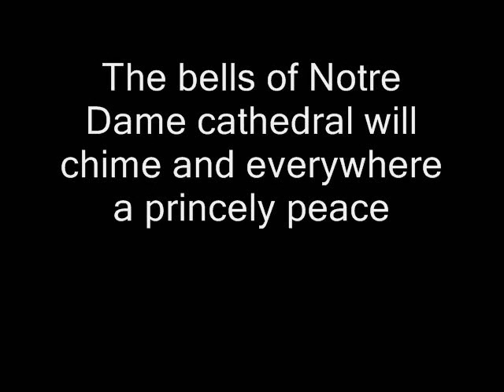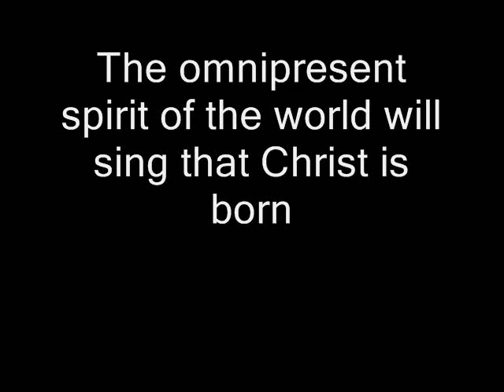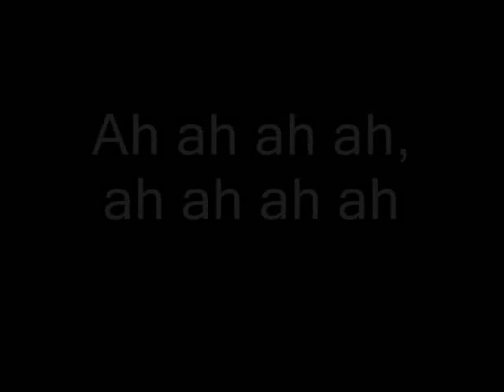The Beach Boys - Bells of Christmas (Lyrics)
The Beach Boys - Bells of Christmas with lyrics